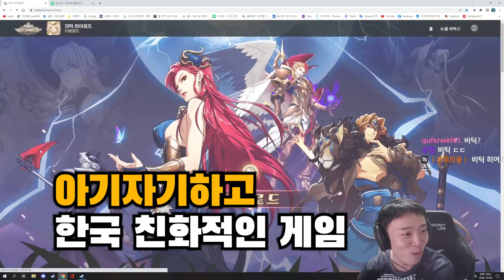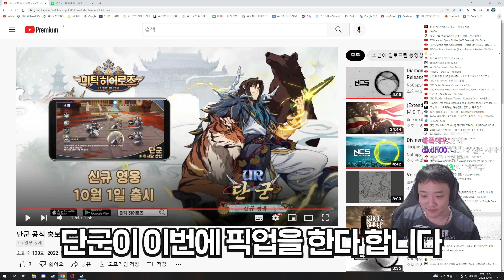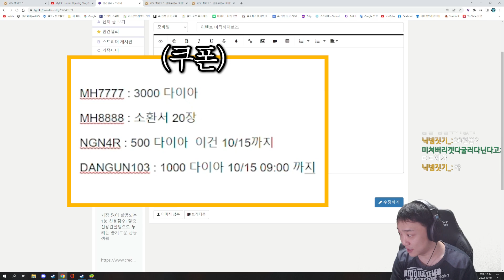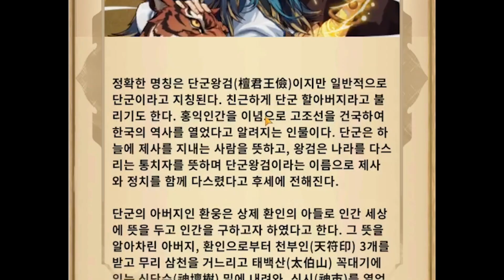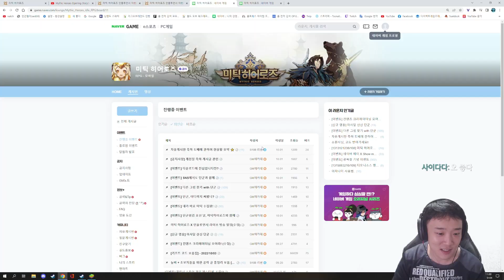이순신에 이어 단군까지?? 완전간지 [미틱 히어로즈]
이벤트 페이지에서 다운받고 갤럭시 Z 폴드 4, 아이폰 14 프로 등 푸짐한 경품도 받아가세요!
하늘이 내린 방치형 RPG
[미틱히어로즈] 한국형 신규영웅 단군 출시!
미틱히어로즈 공식 라운지에서 다양한 이벤트 진행 중!

MH7777 : 3,000 다이아
MH8888 : 소환서 20장
NGN4R : 500 다이아 (10/15 09:00 까지)
DANGUN103 : 1,000 다이아 (10/15 09:00 까지)

00:00 미틱 히어로즈 소개
00:38 단군 PV영상
01:20 이벤트 간략 소개
01:43 게임 플레이
02:42 7일 접속 이벤트
03:00 단군 뽑기1
04:05 2-1 스테이지 깨기
05:07 올림포스 신병 모집
06:00 쿠폰
06:35 단군 뽑기2
07:13 도감 구경
08:45 단군 뽑기3
09:00 마무리